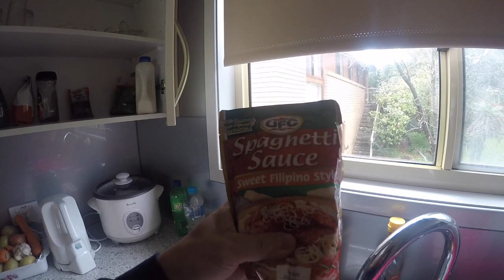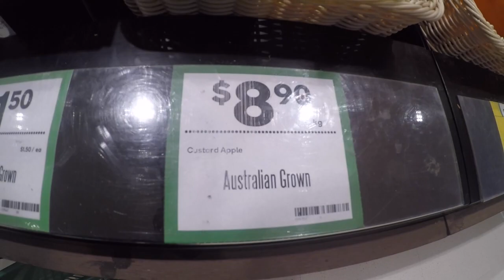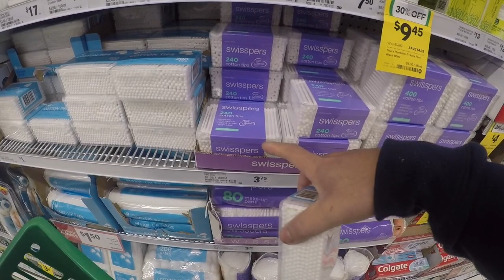Winter in Australia has Arrived.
Winter in Australia has just started and it was raining, very cold and I didn't take a shower during this two days off. I went outside just to buy some ingredients to make Spring rolls.

My Vlogging Camera